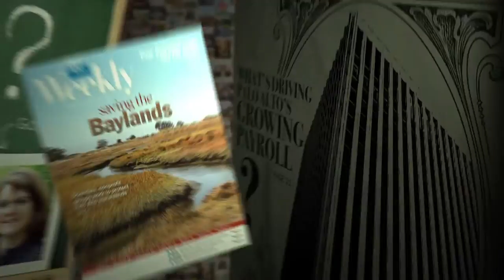Behind The Headlines - Campaign Finance, Airbnb Conflicts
On this week's half-hour webcast, "Behind the Headlines", Weekly Editor Jocelyn Dong and reporters Sue Dremann and Gennady Sheyner discuss the latest happenings in the City Council race and the brewing neighborhood controversies over Airbnb rentals.  Video by Palo Alto Online.